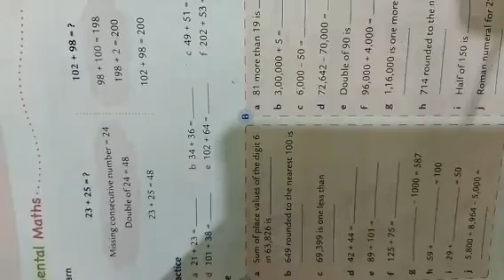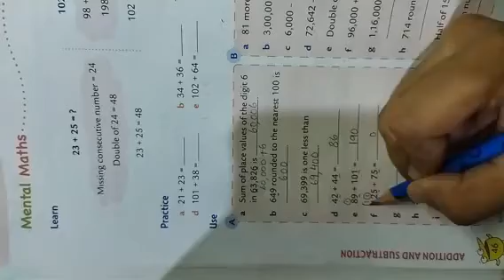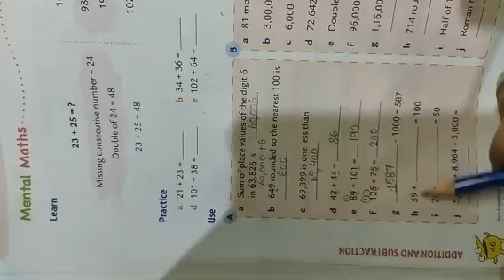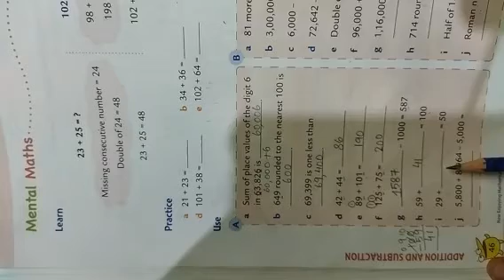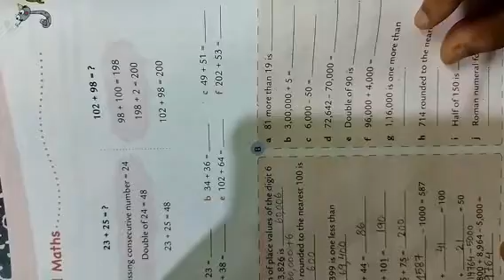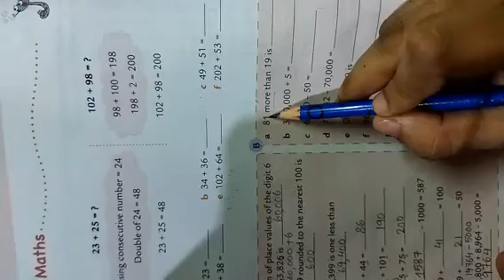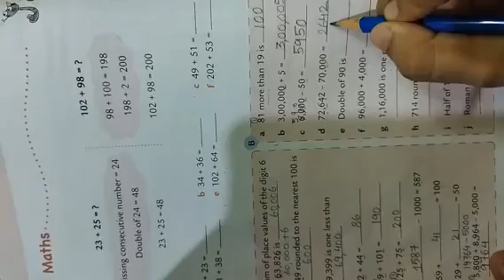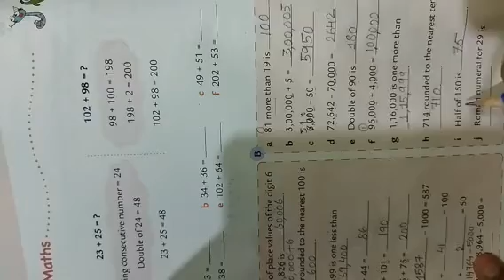Mental Maths Chapter-2 Addition & Subtraction | Class-4 Maths | New Enjoying Mathematics | Oxford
Class-4 Ch-2 Addition & Subtraction
Mental Maths
Solution for the question Mental Maths of Chapter 2
chapter 2 addition and subtraction class 4 mental maths class 4 class 4 maths cbse class 4 maths chapter 2 addition and subtraction Mental Maths Page no 46